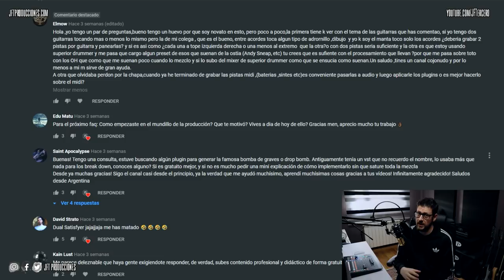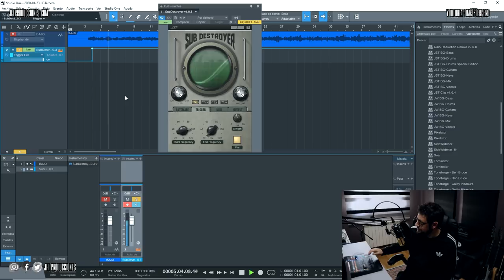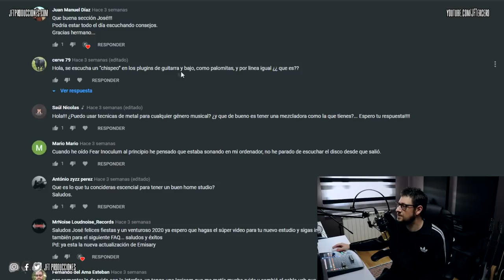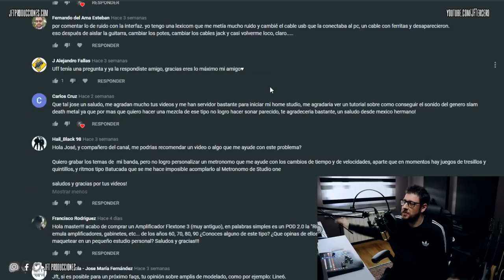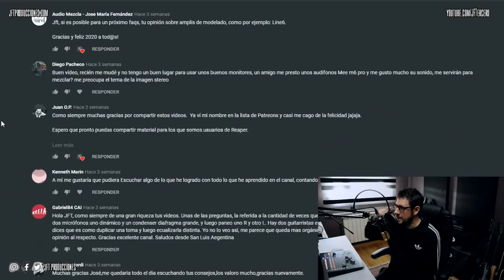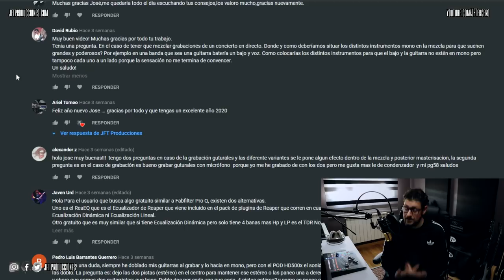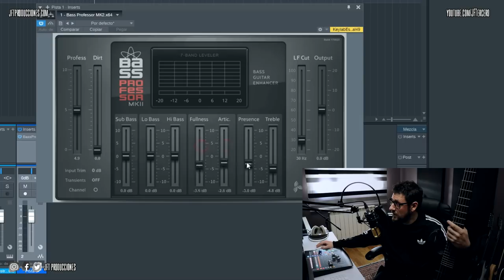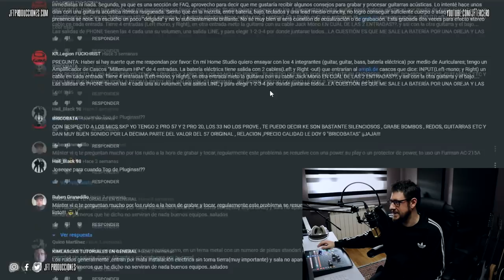FAQ#6 PRODUCCIÓN MUSICAL: ¿Cómo separo una canción MASTERIZADA en tracks sueltos? Vivo de la música?